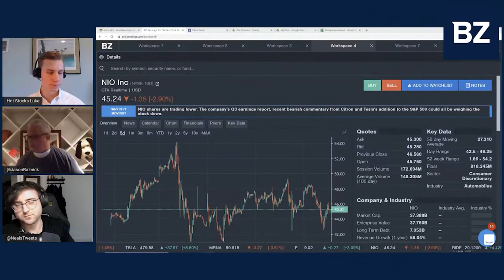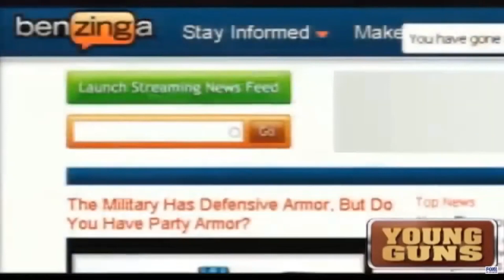The History Of Benzinga | ZingerNation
CEO Jason Raznick walks us through the history of Benzinga as a company.

Get The Run Down On The Day with Benzinga CEO Jason Raznick & Hot Stocks Luke Jacobi

Stocks to Buy & Benzinga History $HD $NIO $PII $MRNA

We are buying stocks for the reopening